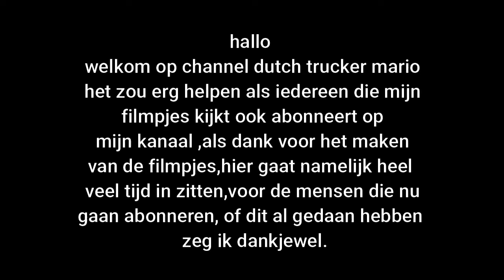dutch trucker mario ets 2 martin snel scania rjl v8 open pipe sound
NEW
dutch trucker mario now also on Facebook

MOD INFO
DRIVE IN 1.37
RJL Scania R, R4 & Streamline

TRUCK SKIN   + trailer skin
MARTIN SNEL SKIN 1.35.X ETS2

INTERIOR
SCANIA RS RJL CROCODILE LEATHER INTERIOR V1.0 1.36.X

INTERIOR
Scania RJL Black – Brown Interior v4.0 1.36.x

INTERIOR     white red
SCANIA RJL WHITE HOLLAND INTERIOR 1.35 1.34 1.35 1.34

INTERIOR     white bleu
Scania RJL Custom Danish Interior

TRAILER
in game

PARTS-TUNING FOR RJL
 Scania RS Addons v 1.2 1.33.x

Kriechbaum Scania_R_V8_open_pipe_sound_mod_1.37 WORKS GREAT!

Sideskirts Plate for All Scania RJL et R/S 2009 by SCS 1.37.x          new

Light Logo Pack  1.37  not tested yet
-SUPER -BESSER -DIESEL -VABIS

SCANIA RJL LOW DECK FOR CHASSIS 6XX 1.35.X    works on 1.37
 Chassis:
– 6×2/4 Long
– 6×2/4 Short
– 6×4
– 6×2 Short with double tyres

Scania R & Streamline (RJL) Scania Red & Yellow Pack + Accessory